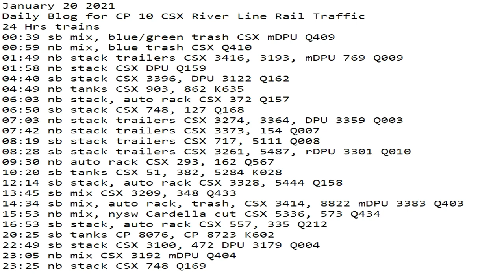January 20 2021 24 Hrs CSX Trains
24 Hrs trains
00:39 sb mix, blue/green trash CSX mDPU Q409
00:59 nb mix, blue trash CSX Q410
01:49 nb stack trailers CSX 3416, 3193, mDPU 769 Q009
01:58 nb stack CSX DPU Q159
04:40 sb stack CSX 3396, DPU 3122 Q162
04:49 nb tanks CSX 903, 862 K635
06:03 nb stack, auto rack CSX 372 Q157
06:50 sb stack CSX 748, 127 Q168
07:03 nb stack trailers CSX 3274, 3364, DPU 3359 Q003
07:42 nb stack trailers CSX 3373, 154 Q007
08:19 sb stack trailers CSX 717, 5111 Q008
08:28 sb stack trailers CSX 3261, 5487, rDPU 3301 Q010
09:30 nb auto rack CSX 293, 162 Q567
10:20 sb tanks CSX 51, 382, 5284 K028
12:14 sb stack, auto rack CSX 3328, 5444 Q158
13:45 sb mix CSX 3209, 348 Q433
14:34 sb mix, auto rack, trash, CSX 3414, 8822 mDPU 3383 Q403
15:53 nb mix, nysw Cardella cut CSX 5336, 573 Q434
16:53 sb stack, auto rack CSX 557, 335 Q212
20:25 sb tanks CP 8076, CP 8723 K602
22:49 sb stack CSX 3100, 472 DPU 3179 Q004
23:05 nb mix CSX 3192 mDPU Q404
23:25 nb stack CSX 748 Q169